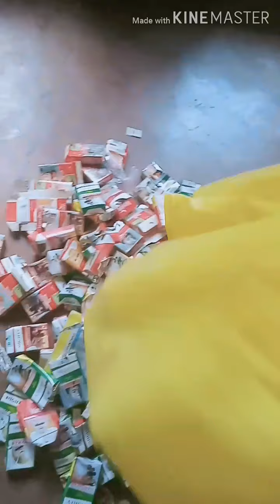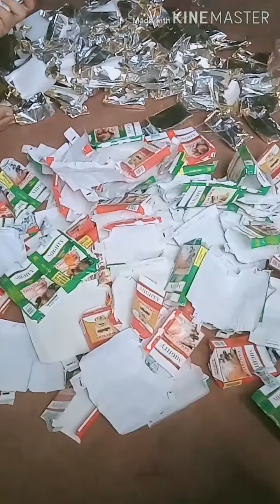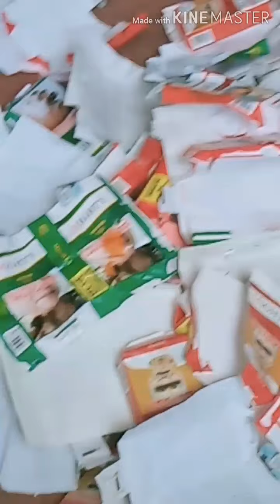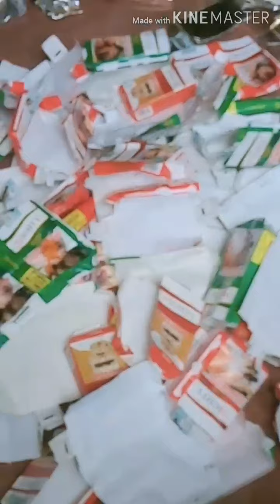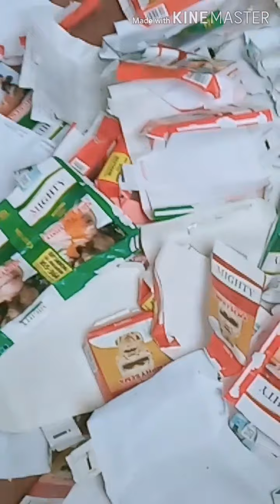CAHA NG SIGARILYO,MIGHTY PULA AT PUTI BINIBILI NG JTI COMPANY...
Advantage sa isang sari sari store. Caha na naging pera .
Sipag at tiyaga